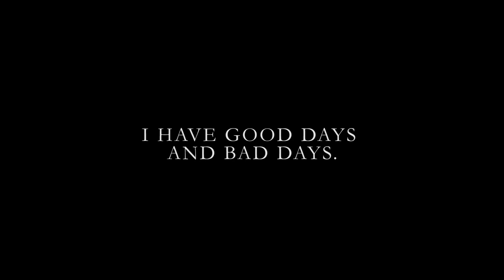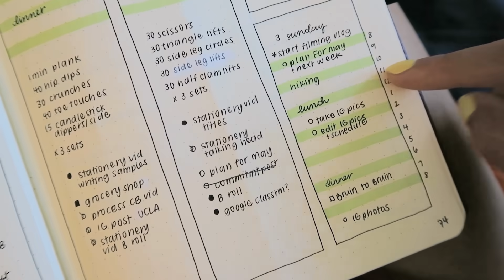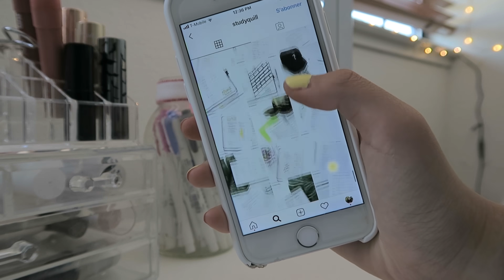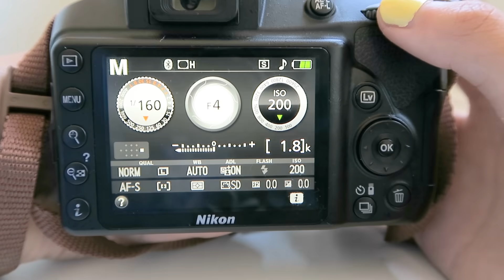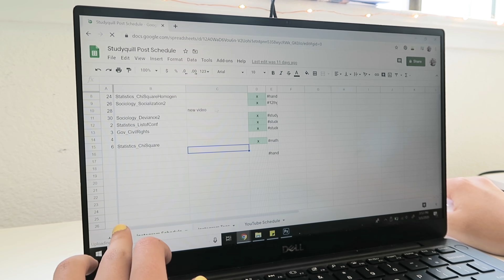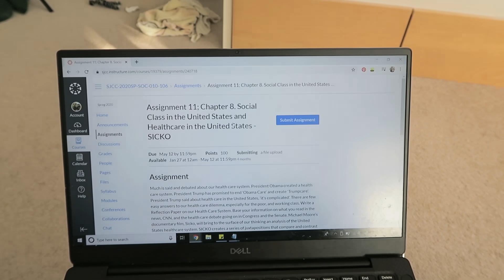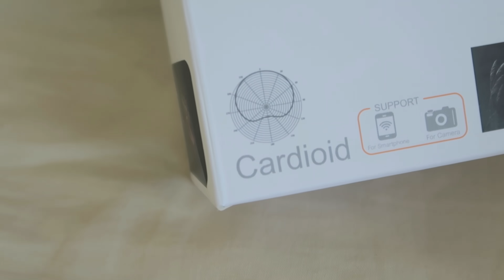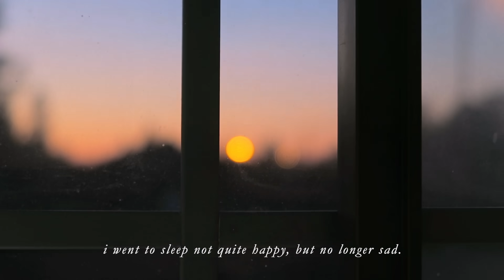a productive day + a self care day 🌱 self-isolation as a high school senior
i'm going to be livestreaming on wednesday, may 13 at 1 pm PST. open description for more info! i hope you're all staying safe and healthy. pls advise me on what the heck to do w/ the piercing issue in the comments below. ↓↓↓

→ LIVESTREAM
what: a virtual bday party bc i'm turning 18 🎈
where: youtube
when: wednesday, may 13, 2020
1 pm PST (los angeles)
4 pm EST (new york)
8 pm GMT (london)
4 am CST (shanghai)

→ EQUIPMENT
⋅ mostly filmed on Canon G5X
 for the mic test I used
⋅ Canon 80D
⋅ Sigma f/1.4 30 mm
⋅ Comica shotgun mic